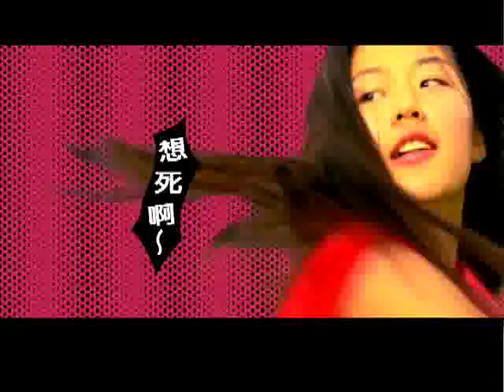Jeon Ji Hyun Coca Cola